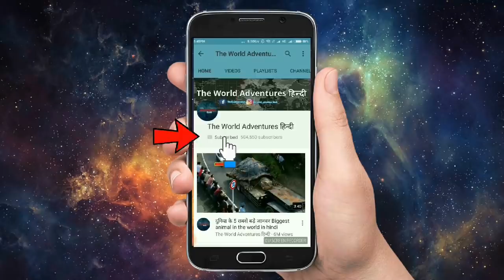दुनिया की 5 सबसे खतरनाक घूमने-फिरने वाली जगह 5 Most Dangerous Tourist Destinations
There are some such tourist places and attractions in the world which are not at all for the weak hearted. Most dangerous places in the world for tourists to visit. The most unsafe place in the world is Snake Island in Brazil. We surveyed the internet for the riskiest places and put together a list of five of those beautiful together with dangerous destinations. The world is full of dangerous places and it turns out that some people are crazy enough to go to them voluntarily. There are some places that tourists tend to avoid due to natural disaster.

Here Are 5 Of The Most Dangerous Tourist Attractions in the World.

1. Bran castle
2. Chi chi tunnels
3. Stull cemetery
4. Choeung ek
5. Banff springs hotel

Places in India you are NOT allowed to Visit